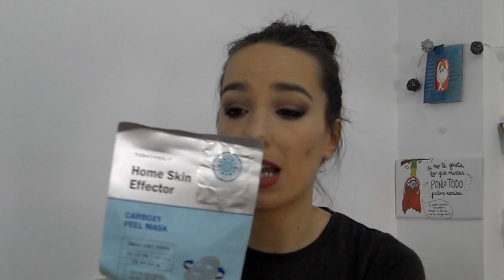PRODUCTOS TERMINADOS 10